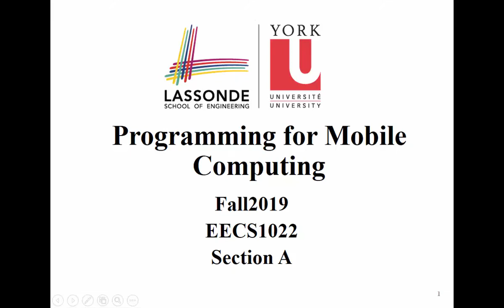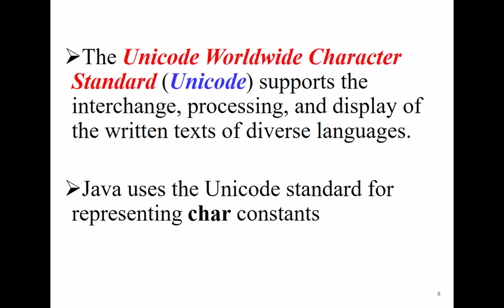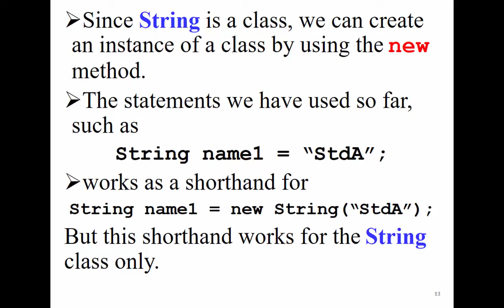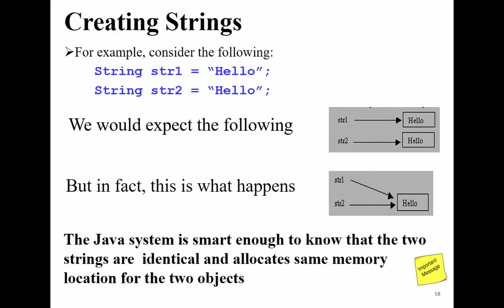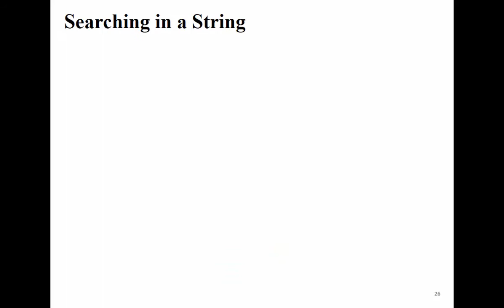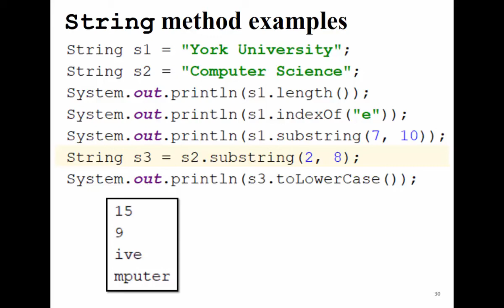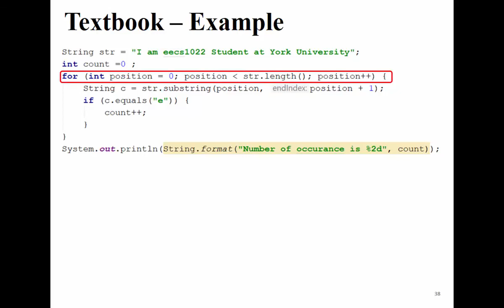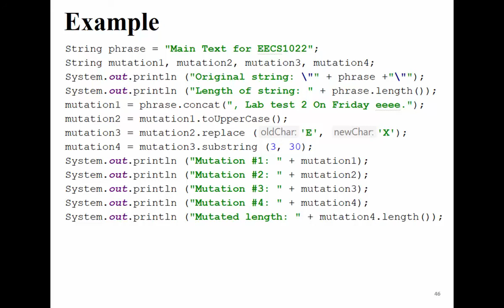Lecture 7-Part1, EECS1022, Programming for Mobile Computing, Fall 2019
Mufleh Al-Shatnawi, Ph.D., P.Eng.,
Department of Electrical Engineering and Computer Science
York University

Topics:
Character
String